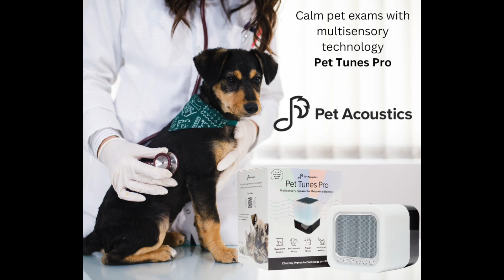Pet Tunes Pro by Pet Acoustics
Pet Tunes Pro is a multi-sensory speaker that calms dogs and cats with Pet Acoustics® science-based music, light colors, and nature sounds. Proven through biometric studies, Pet Acoustics@ proprietary sound design relieves pet stress for wellness in veterinary, kennel and home environments.